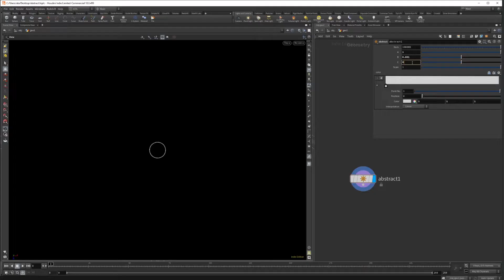Making Hopalong Fractals with Vex in Houdini + HDA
I just implement the famous Algorithm Hopalong Fractals in Houdini using Vex.